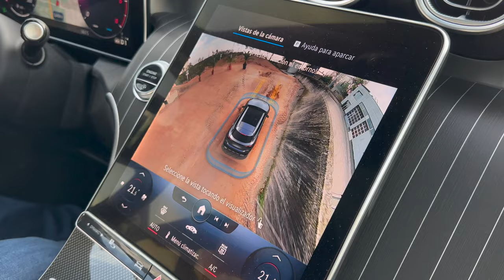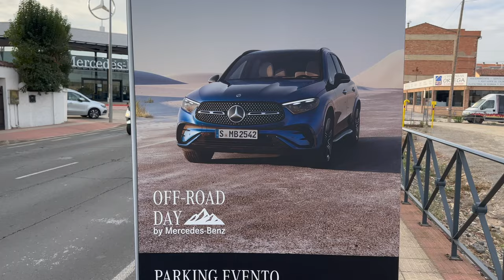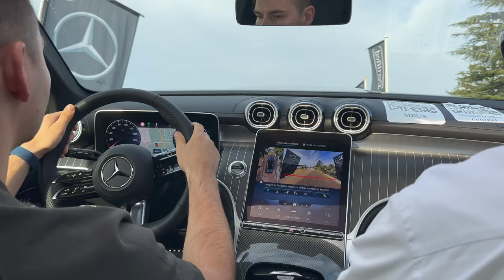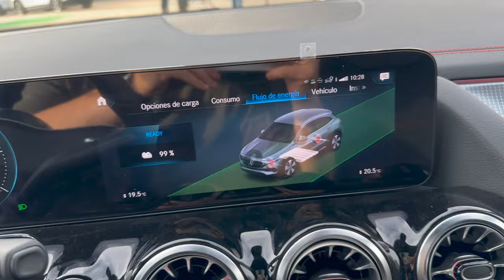PROBANDO EL NUEVO MERCEDES BENZ GLC 2023 EL SUV MAS DEPORTIVO CON MAS TECNOLOGIA!!